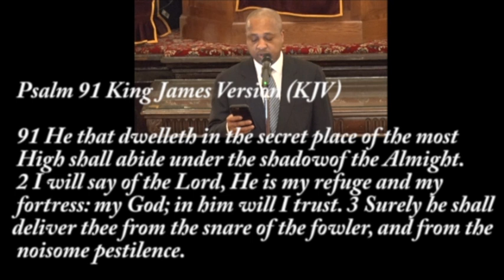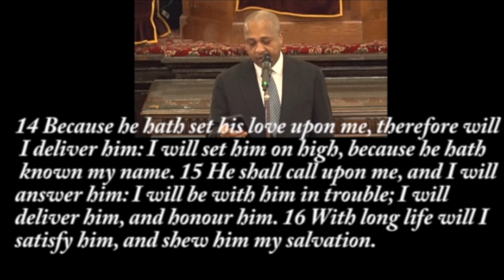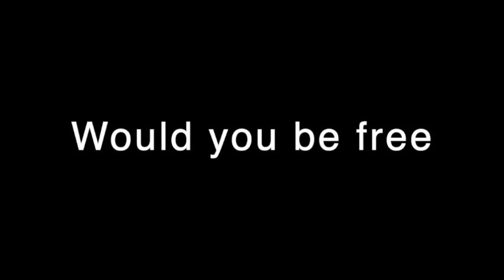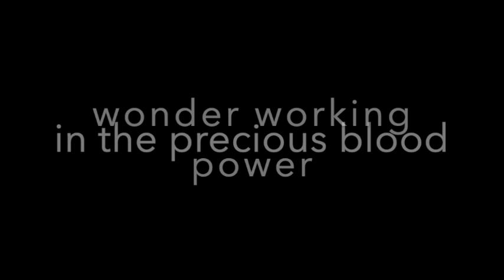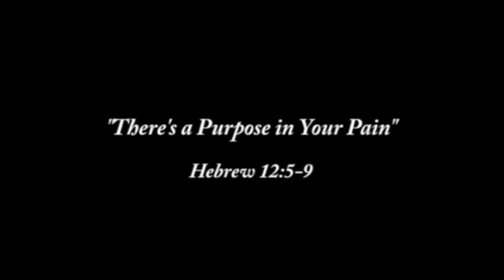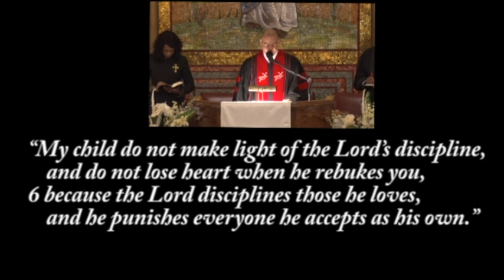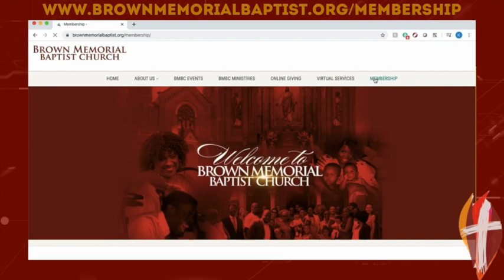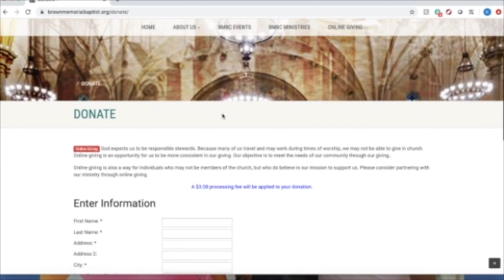"There a Purpose in Your Pain", Rev. Clinton M. Miller, Pastor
"There's a Purpose in Your Pain", Rev. Clinton M. Miller, Pastor
**message prerecorded January 26, 2020**
This Sunday is Communion Sunday have your bread, crackers and water juice for our virtual communion, after the invitation.

Scripture: Hebrews 12:5-9 New International Version (NIV)

5 And have you completely forgotten this word of encouragement that addresses you as a father addresses his son? It says,

          “My son, do not make light of the Lord’s discipline,
           and do not lose heart when he rebukes you,
6         because the Lord disciplines the one he loves,
           and he chastens everyone he accepts as his son.”

7 Endure hardship as discipline; God is treating you as his children. For what children are not disciplined by their father? 8 If you are not disciplined—and everyone undergoes discipline—then you are not legitimate, not true sons and daughters at all. 9 Moreover, we have all had human fathers who disciplined us and we respected them for it. How much more should we submit to the Father of spirits and live!

Our prayers are that all is well. Please keep our Virtual Ministry and our pastor in your prayers, as we navigate through this new territory. We combined new with January 26, 2020, communion service. We hope that you are inspired, uplifted and encouraged. As we travel through this new journey toward God's Kingdom

Pray for comfort, peace and understanding, grace and mercy for families and friends who are grieving.Our pray is that GOD meet them where they are. Reminding them that he is GOD. Praise GOD for those recovering and for those who are healed. Praise Him for no lost this last week was reported. We our making it God's grace. May God bless you.

484 Washington Ave
Brooklyn, New York 11238

Our virtual services are available on both Facebook and YouTube. To pay your tithes and offerings mail them in

Most of us are living in rather unprecedented times.  It is challenging for sure.  The city is still under "pause", "social distancing guidelines", and/or "stay-at-home order" which has our physical doors closed however, our spiritual and connection doors are always open.

We are creating "Memory Monday"  an opportunity for you to share a memory you've had at Brown Memorial B.C. on our church website.  Please send your memory, name, and picture (optional) to:

"Trust in the Lord with all your heart, and do not lean on your own understanding.  In all your ways acknowledge him, and he will make straight your paths."  Proverbs 3:5-6

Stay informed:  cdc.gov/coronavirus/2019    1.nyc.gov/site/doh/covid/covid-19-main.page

In New York, we are required to wear a mask when in public.

All eviction proceedings are suspended until June 20.

You can submit your census data  my2020census.gov

NYC delivering meals to those who are not able to get food for themselves: nyc.gov/getfood  or call 311

Check with  the labor department for unemployment filing  labor.ny.gov/unemployment assistance

Be Prayerful and Careful